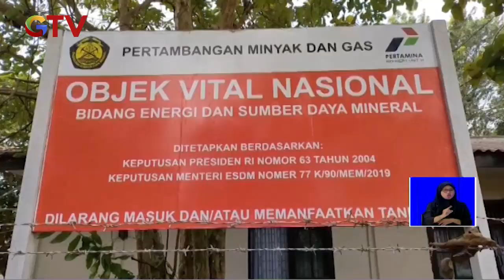4 Tangki Minyak Balongan Kembali Terbakar, Warga Demo ke Kantor Humas Pertamina - BIS 02/04